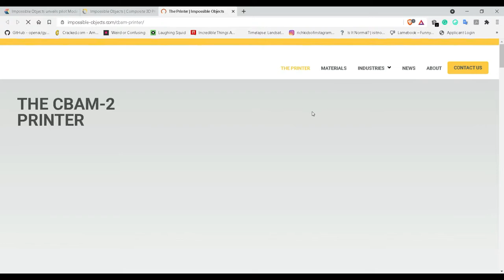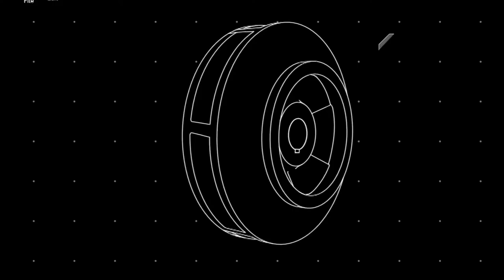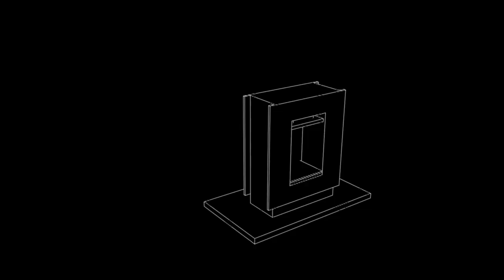What is CBAM ? | New 3D Printing Process | क्या होता है CBAM ?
In this video, we have explained what is CBAM, its advantages, and its application.